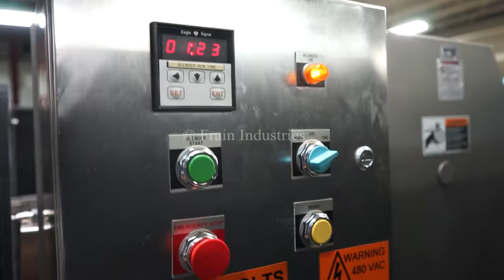Patterson Kelly 3 ft³, Cross Flow, 316 stainless steel twin shell mixer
Patterson Kelly Model 3 ft³, Cross Flow,  316 stainless steel twin shell mixer rated up to 290 lbs per ft³ - depending on materials and application. Equipped with (2) 15" ID product ports with quick release pin covers, (1) 25" / (1) 30" long side V-Walls and (1) 7" / (1) 11" long inner V-Walls, 6"ID butterly valve discharge with 33" ground clearance and powered by a 1 HP drive. Requires 80" ceiling clearance with a 23" swing radius / 46" swing diameter. Start / e-stop / reset push buttons, hand / jog / time control switch and digital blend timer controller. Unit mounted on painted base frame with lexan guarding and casters.